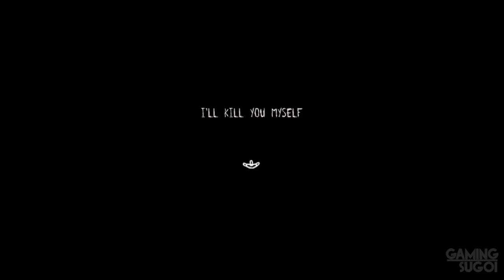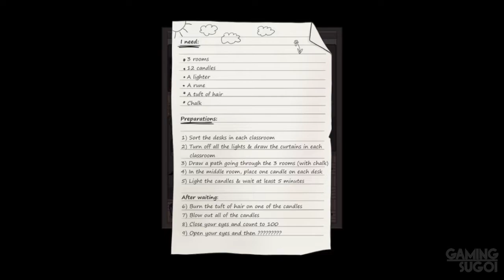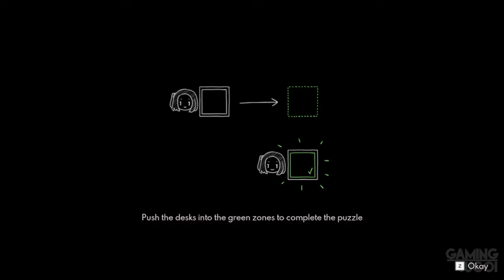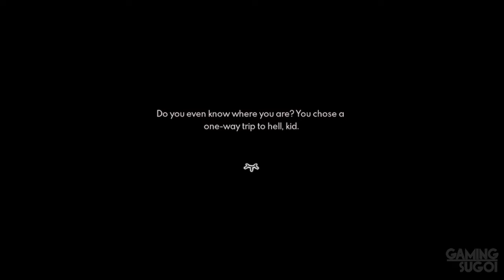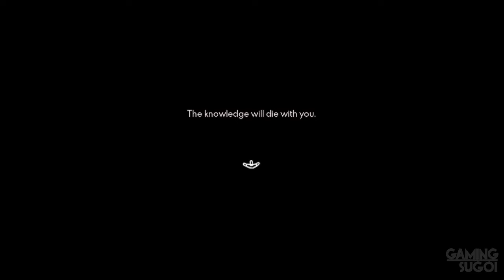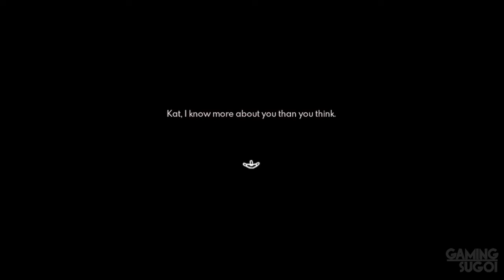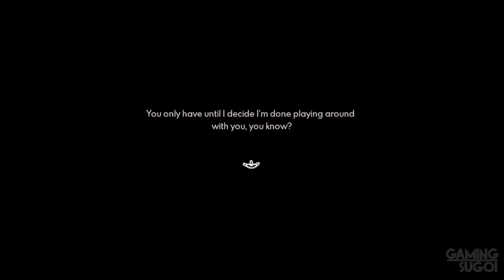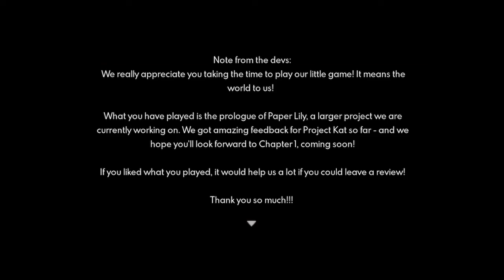Project Kat - Paper Lily Prologue FULL Game Walkthrough / Playthrough - Let's Play (No Commentary)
Project Kat - Paper Lily Prologue By Leef 6010 True Ending RPG Horror Game Part 1 to Ending [Microsoft Windows]

Kat as she attempts to uncover the mystery behind a strange golden letter.

Developer: Leef 6010
Genres: Adventure, Free to Play, Indie, RPG
Platforms: Microsoft Windows